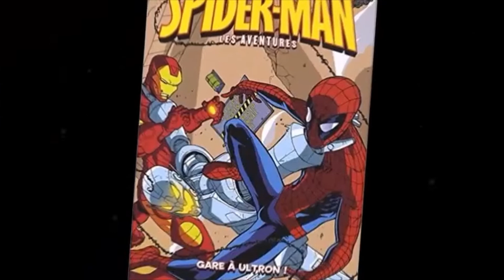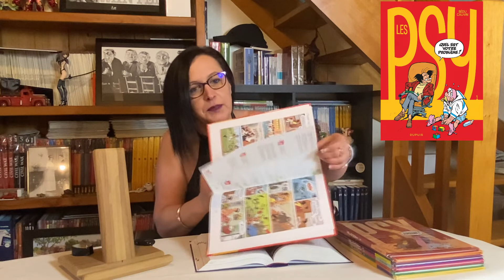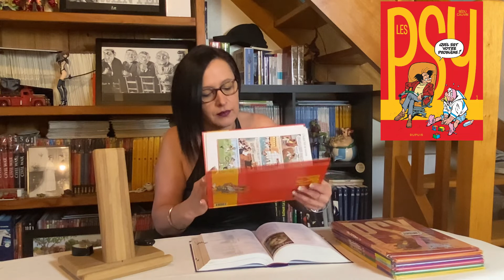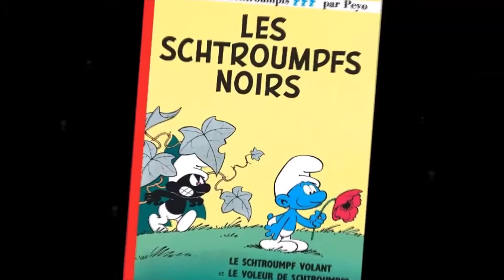Les Psy crée par Bedu et Cauvin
HistoryBD , chaine consacrée au BD, bandes dessinées , comics, manga, dessins,planches originales, dédicaces,sérigraphie, tirages de tete,tirage de luxe avec des émissions sur la pop culture des années 70, des années 80, des années 90 et des années 2000 ou vous retrouverez vos jouets d'enfance goldorak,capitaine flam,albator,candy,lego,playmobil.
on y parlera des prix des ventes, des enchères, et surtout quels valeurs peuvent avoir vos bandes dessinées ou objet de collections.
«Allongez-vous et racontez-moi tout ça...» Qui n'a jamais ressenti une certaine perplexité, voire de l'ahurissement devant l'attitude et le jargon des psychiatres, psychologues, psychanalystes et autres ? Tests loufoques, cures absurdes, givrés de tout poil et gogos de toutes sortes se bousculent dans une succession de gags à l'humour décapant.
Auteurs : Bédu, Raoul Cauvin
Illustrateur : Bédu
ou vous procurer la BD :
AMAZONE : TOME 1 /
TOME 2 /
TOME 5 /
TOME 6 /
TOME 7/
TOME 8 /